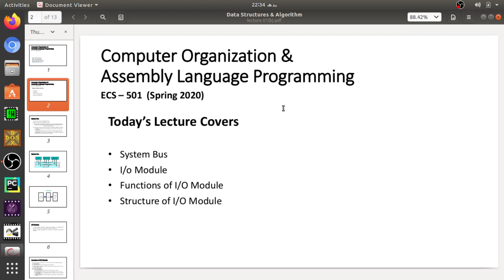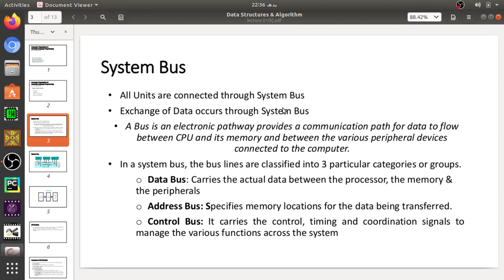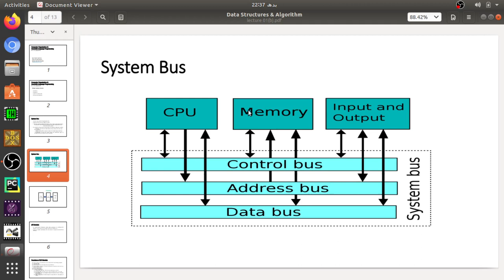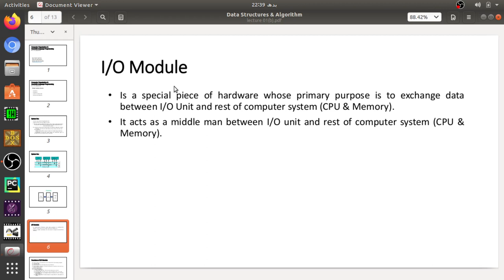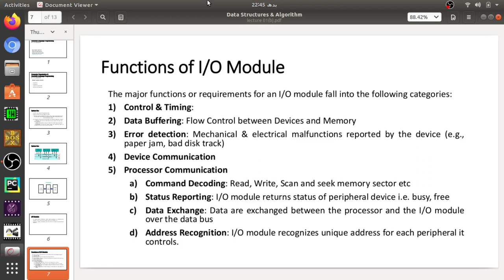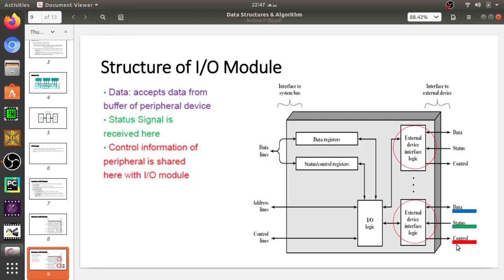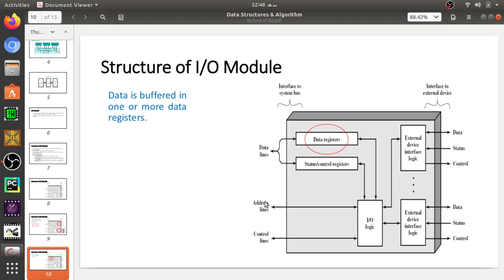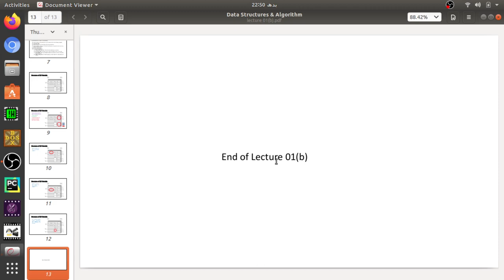Lecture 01(b) - System Bus - Structure & Functions of I/O Module